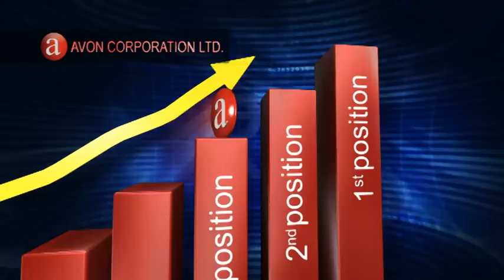avon.co.in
Weighing Scale